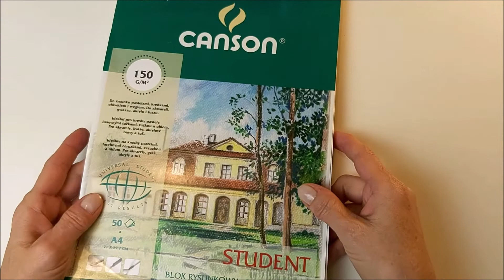KWIATY Z PAPIERU LILIE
Witam Kochani.
Dzisiaj krótki tutek z liliami z papieru akwarelowego, jakie wykorzystuję w swoich projektach. Zapraszam Was do wspólnego tworzenia. Na końcu filmu możecie zobaczyć moje projekty z tymi kwiatami. Pozdrawiam Was ciepło, życzę cudownego tygodnia i do zobaczenia na kolejnym, tutorialu.